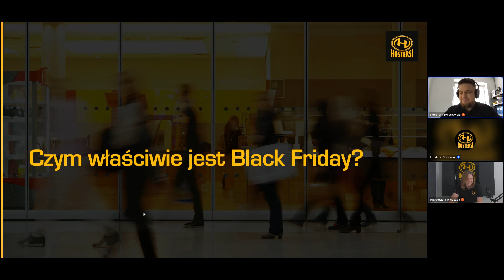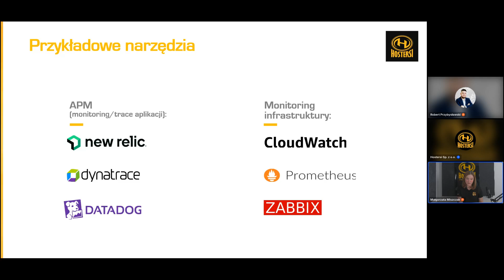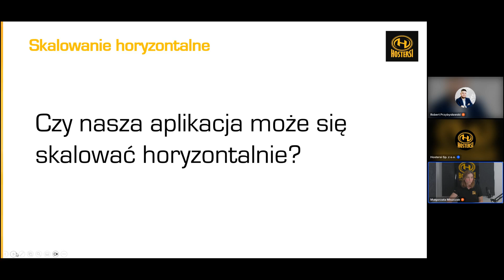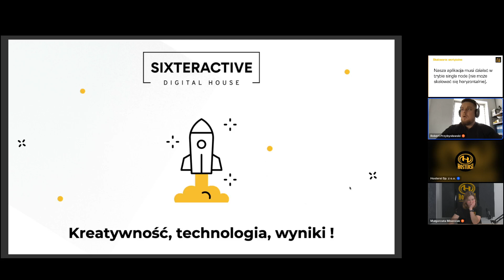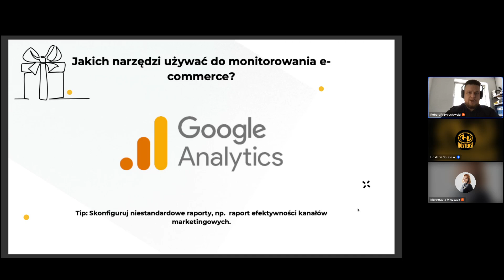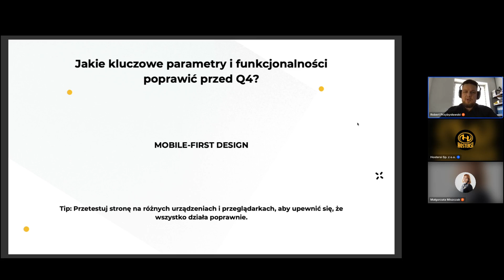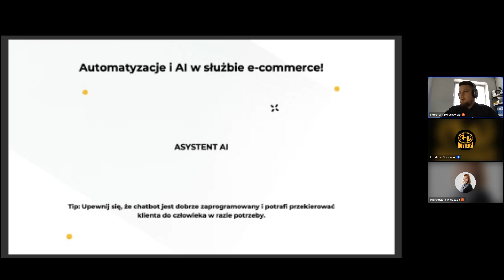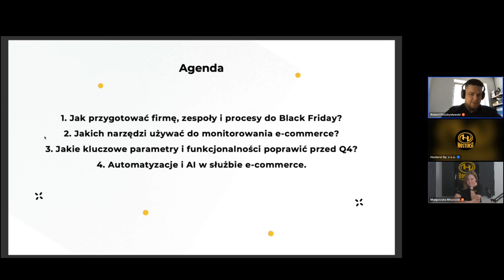Nagranie webinaru Black friday bez niespodzianek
29 października odbył się webinar w ramach którego nasi prowadzący – Małgorzata Miszczak (Hostersi) i Robert Przybysławski (Sixteractive ), rozmawiali o tym jak przygotować sklep internetowy na zwiększony ruch użytkowników. Pretekstem do rozmowy był oczywiście zbliżający się wielkimi krokami Black Friday, natomiast wszystkie omówione rozwiązania mają charakter uniwersalny, a ich zastosowanie warto rozpatrzyć w każdym sklepie, niezależnie od daty. Zapraszamy do oglądania!